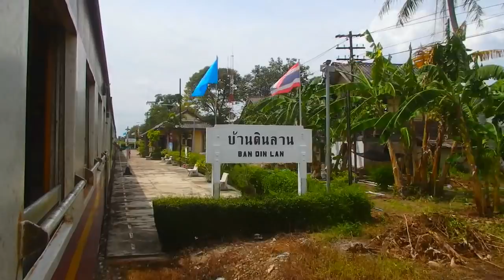รถไฟไทย ; รีวิวการเดินทางช่วงควนเนียง-หาดใหญ่ กับการพ่วงรวมขบวนรถท้องถื่นที่ 463 และ 451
สืบเนื่องมาจากข.463 หัวตายที่พัทลุงข.451 จึงต้องพ่วงรวมข.463 มาส่งที่หาดใหญ่ ผมจึงไม่รอช้ารีบจับ 456 ไปดักที่ควนเนียงทันควัน นานๆจะเจอแบบนี้ซักทีครับ คลิปบางช่วงอาจมีสั่นๆไปมั่งเพราะนั่งคันท้าย ต้องขออภัยนะครับ